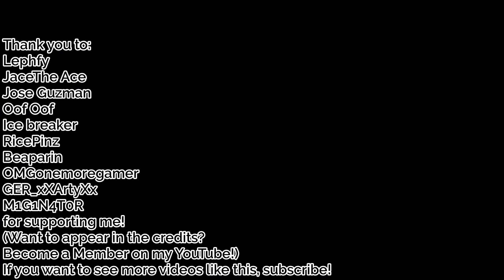Can you beat the Metaverse Event with just Golden Minigunner? | Tower Defense Simulator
With the Metaverse Champions Event in Tower Defense Simulator ending today, I'll be releasing special videos about the event today! The final video is the Golden Minigunner!

~||MY BACKGROUND MUSIC ALBUM CAN BE FOUND HERE (credits for artist music I use are also here)||~